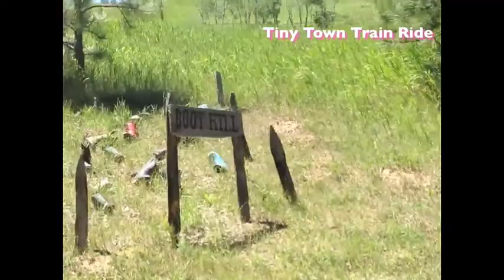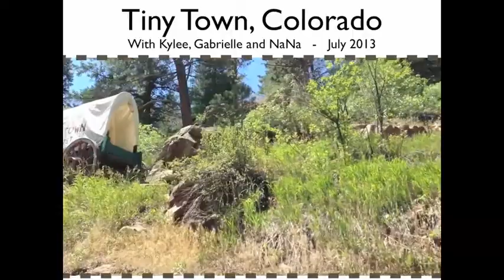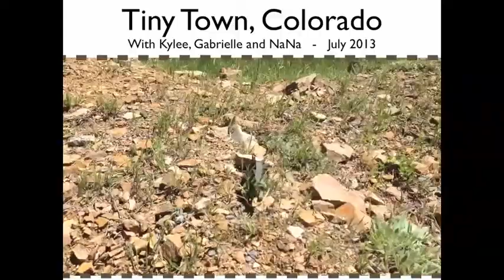Tiny Town 2013